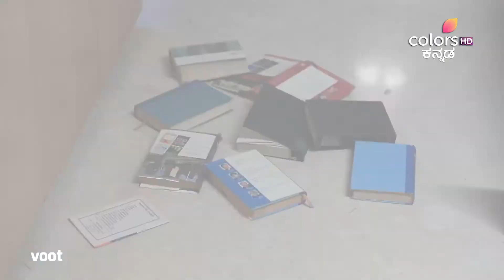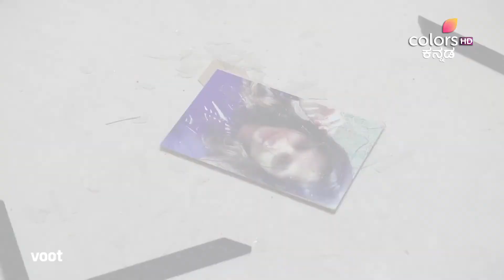Radha Ramana | ರಾಧಾ ರಮಣ | Episode 98 | ಇರುಸುಮುರುಸು ಪರಿಸ್ಥಿತಿಯಲ್ಲಿ ಆರಾಧನಾ ಮತ್ತು ರಮಣ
ಮೊದಲ ರಾತ್ರಿಗಾಗಿ ಅಲಂಕರಿಸಿರುವಂತೆ ಕಾಣುವ ರೂಮ್ ಒಂದಕ್ಕೆ ರಮಣ ಮತ್ತು ಆರಾಧನಾ ಕಾಲಿಡುತ್ತಾರೆ. ಹೊರಗಿನಿಂದ ಯಾರೋ ಬಾಗಿಲನ್ನು ಲಾಕ್ ಮಾಡಿದಾಗ ಅವರು ಕೊಠಡಿಯಲ್ಲಿ ರಾತ್ರಿ ಕಳೆಯುವ ಸನ್ನಿವೇಶ ಎದುರಾಗುತ್ತದೆ. ಈ ಇರುಸುಮುರುಸು ಪರಿಸ್ಥಿತಿಯನ್ನು ರಮಣ ಮತ್ತು ಆರಾಧನಾ ಹೇಗೆ ಎದುರಿಸುತ್ತಾರೆ?

Raman and Aradhana walk into a room which appears to be decorated for a consummation night. They are compelled to spend the night in the room when someone locks the door from the outside. How will Raman and Aradhana deal with this sticky situation?

The dashing Raman wants to see his step-sister Anvitha happily married to the love of her life, Adithya. But Adithya is keeping the marriage on hold until he finds the right match for his own sister, Aradhana. Just when it looks like both families will be happily settled, Aradhana's groom goes missing, leaving both families in the lurch. Will the love for their siblings overshadow their own love stories? Watch the drama unfold.